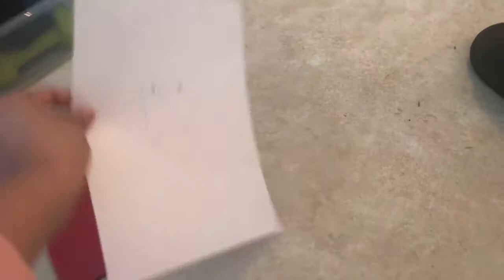Our Unicorn Costum Project!